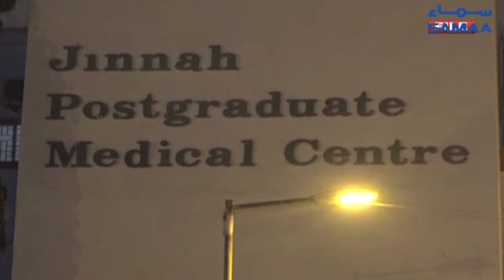Mobile Snatching In Karachi | SAMAA TV | 03 Jan,2019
Mobile Snatching In Karachi